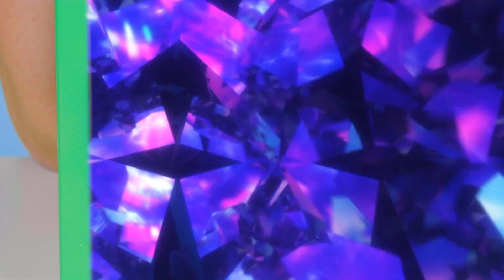Résolvez Le Défi Mystère Des 1000 Clés | Défi Fou por DaRaDa Challenge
Bonne chance à tous ! Nous attendons un nouveau défi !